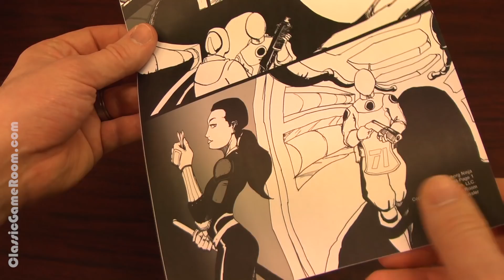Classic Game Room - ETHEL THE CYBORG NINJA: Book 1 from Classic Game Room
Mark Bussler from Classic Game Room brings you his newest comic book / graphic novel, Ethel the Cyborg Ninja!!

THE GREATEST SPACE STORY EVER WRITTEN IN OUTER SPACE!

Ethel is a cyborg ninja warrior programmed for combat by nefarious forces with a hidden agenda. After her father discovers a mysterious object floating in deep space, the two are hunted down, captured and separated. Years later, she escapes her "treatment center" only to discover that clues to her father's whereabouts have been hidden in her brain.

Does she follow the trail or keep her distance and protect what could, ultimately, lead to the total destruction of the universe?

Ethel the Cyborg Ninja is packed with nonstop cyborg ninja action, robots, space ships, lasers and ninja robots with lasers! You'll laugh, you'll cry (hopefully while laughing), you'll see countless enemies felled by samurai swords, flamethrowers, particle beams and S.A.M.B.A. (Super Alpha Mecha Body Armor). If you love space operas, '80s cartoons, robots with lasers and video games, then you'll dig Ethel the Cyborg Ninja.

Ethel the Cyborg Ninja: Book 1 is the first book in the Ethel Sword Saga Trilogy and will be printed in black and white on high quality paper. I am planning to use paper with an uncoated finish to soak in the inks for the ultra-high contrast space scenes. Page size is a tentative 6.625" x 10.25" vertical aspect ratio. This will be a softcover graphic novel with a color cover that runs 150 or more pages with at least 100 pages of comic book storytelling. The remainder will be packed with sketches, blueprints, maps, rough scenes, artist commentary and production notes.

Ethel is written and drawn by Mark Bussler, creator of Lord Karnage and the Classic Game Room video game review series. Below are character sketches, art-in-progress and panels from the upcoming book!

Kickstarter is being used to fund the printing, distribution, creation and overall publishing costs.

All artwork shown here is not final and subject to change. Thank you for reading! All Hail Lord Karnage!